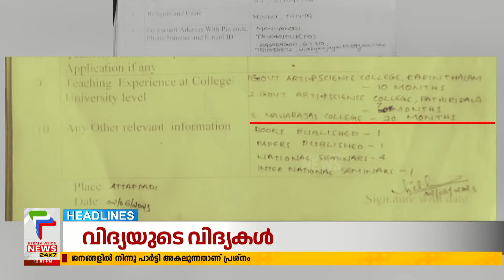Malayalam News Headlines @ 12 PM | വിദ്യയുടെ വിദ്യകള്‍ | 14/06/2023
About COA